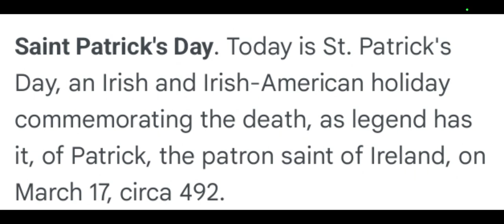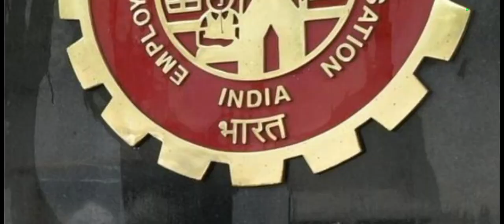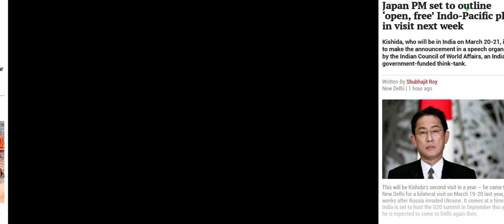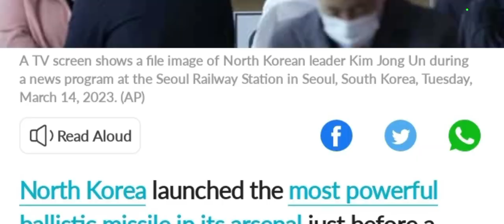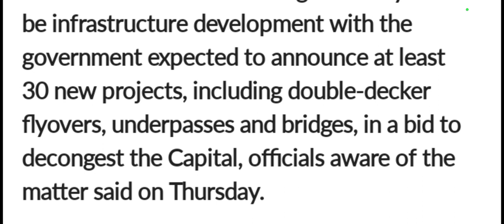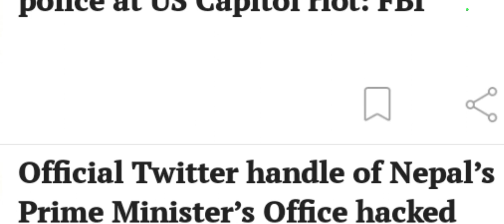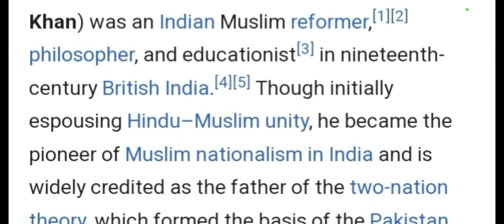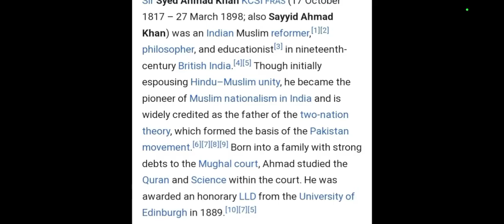Daily Newspaper🗞Analysis 17/March/2023 (Friday)